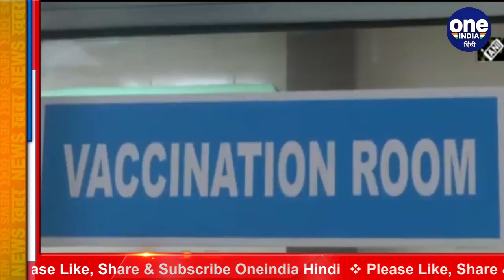Corona vaccine पर आज हो सकता है बड़ा ऐलान, DCGI ने बुलाई प्रेस कान्फ्रेंस | वनइंडिया हिंदी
The wait for its vaccine to deal with the corona epidemic is about to end, the expert committee formed for the corona vaccine has approved the emergency use of two vaccines in the country. Now all eyes are on the Drug Controller General of India i.e. DCGI for final approval. DCGI has called a press conference today i.e. 11 am Sunday. In which it is believed that there can be a big announcement about the vaccine.

कोरोना महामारी से निपटने के लिए इसकी वैक्सीन का इंतजार अब खत्म होने वाला है, कोरोना वैक्सीन के लिए बनाई गई एक्सपर्ट कमेटी ने देश में दो वैक्सीन के इमरजेंसी इस्तेमाल की मंजूरी दे दी है. अब फाइनल मंजूरी के लिए सबकी निगाहें ड्रग कंट्रोलर जनरल ऑफ इंडिया यानी DCGI  पर टिकी हैं. DCGI ने आज यानी रविवार सुबह 11 बजे प्रेस कॉन्फ्रेंस बुलाई है. जिसमें माना जा रहा है कि वैक्सीन को लेकर कोई बड़ा ऐलान हो सकता है.